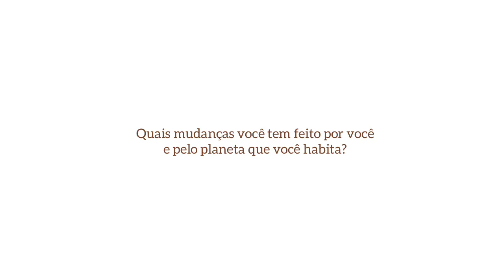Alternativas mais sustentáveis que inseri na minha rotina 🍂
O que você tem feito por você e pelo planeta que você habita?!
Neste vídeo mostrei pra vocês algumas alternativas mais sustentáveis que, mesmo parecendo pouca coisa, ao longo dos anos pode ir fazendo muita diferença e contribuindo pra gerar um impacto menos negativo no meio ambiente!

Se você gosta do conteúdo que trago aqui pra vocês, me ajudem curtindo esse vídeo, se inscrevendo no canal, compartilhando com amigos e ativando o sininho pra você sempre ser avisado em primeira mão, os vídeos novos que saírem!